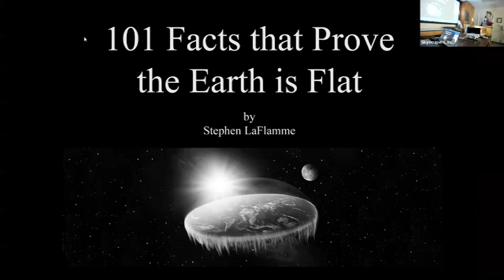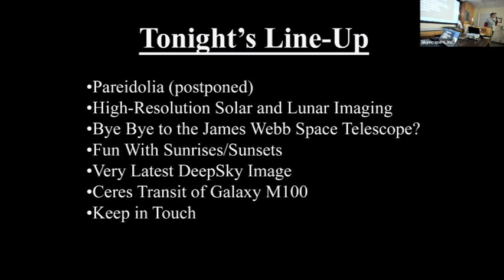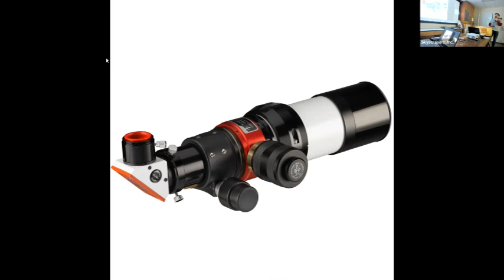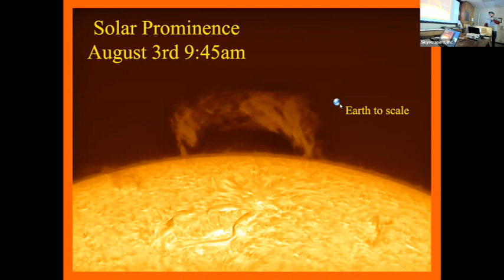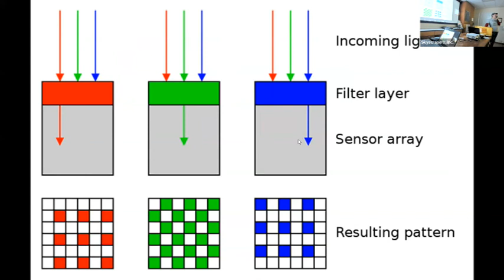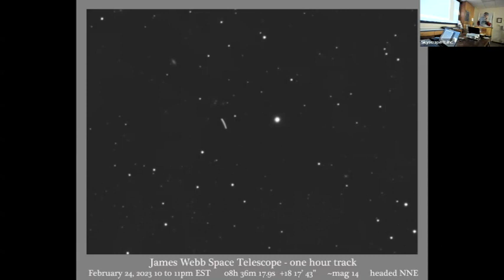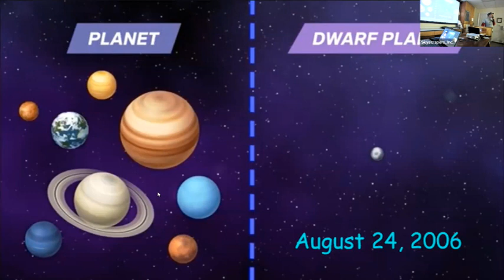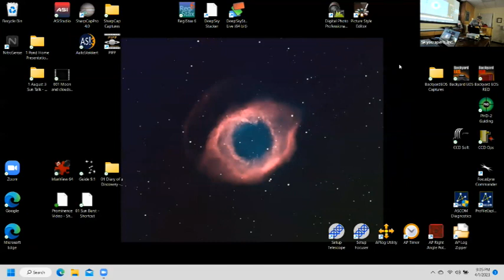Observing Webb Telescope & Miscellaneous Backyard Astronomy Topcis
Stephen LaFlamme held up a pair of binoculars during the summer of ’78 and “discovered” the crescent shape of Venus. This spectacle led to his lifelong passion for backyard astronomy. Reaching the point in high school where a career path had to be chosen, Stephen wanted to pursue astronomy. His Dad, who was paying for college, wanted him to be a pharmacist. So, while consuming his days counting pills for Walgreens, he spent his nights under the constellations with wonder. He designed and built a backyard dome some 25 years ago. Astrophotography rose to the forefront as local light pollution grew worse each year. Artificial light glow can be subtracted by software. A sampling of this work can be found under Universefromthebackyard on Facebook or Instagram. Stephen has many tales to share about owning meteorites, and a piece of the moon. His day spent with John Dobson. Being ‘visited’ by his deceased astronomy mentor one night at his observatory. And an amusing anecdote about a failed Astronomy Club start-up. Having retired three years ago and with no alarm clock to set, Stephen now takes full advantage of every opportunity to study the stars.

Stephen will provide us with two short presentations. First, he will review a recent project where he was able to locate and take images of the James Webb Space Telescope from his backyard as it goes about its business nearly one million miles from earth. Second, he will introduce a new vocabulary word, pareidolia, and it’s longtime role in visual astronomy.